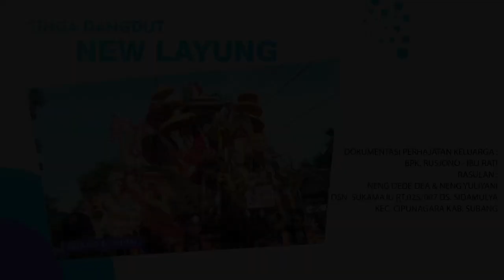DOMBA KURING - NEW LAYUNG LIVE SUKAMAJU 6-5-2023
DOKUMENTASI PERHAJATAN KELUARGA : BPK. RUSJONO - IBU RATI
RASULAN : NENG DEDE DEA & NENG YULIYANI
DSN. SUKAMAJU RT.025 RW.007 DS. SIDAMULYA KEC. CIPUNAGARA KAB. SUBANG - SABTU, 6 MEI 2023
LIVE DANGDUT KOLABORASI MIMIN MUSIK
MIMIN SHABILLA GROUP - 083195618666